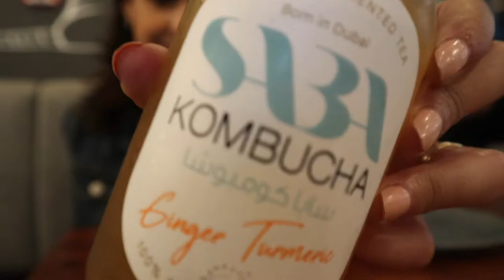Nairuz Reviews The Roost Rotisserie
The Roost Rotisserie in Al Wasl, Dubai UAE